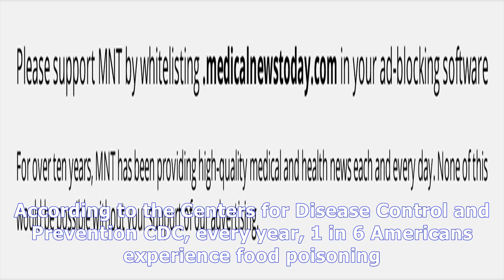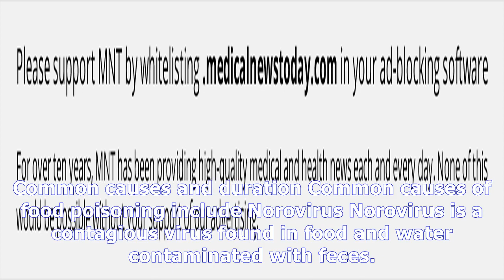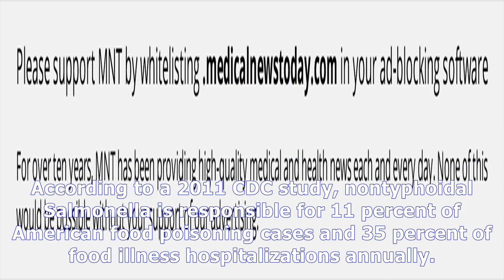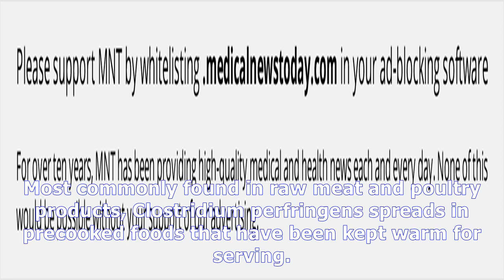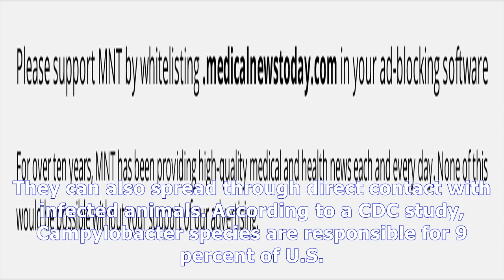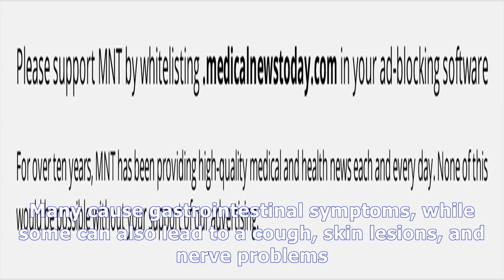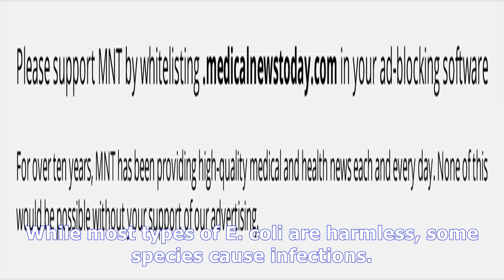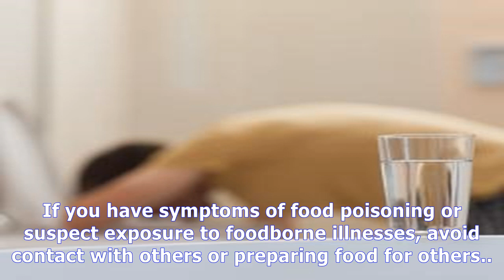Food poisoning duration: how long do symptoms last?